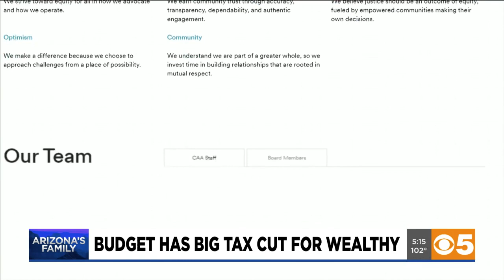Gov. Ducey signs budget that includes massive tax cut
Gov. Doug Ducey signed a budget on Wednesday that includes a significant income tax cut that benefits the wealthy.